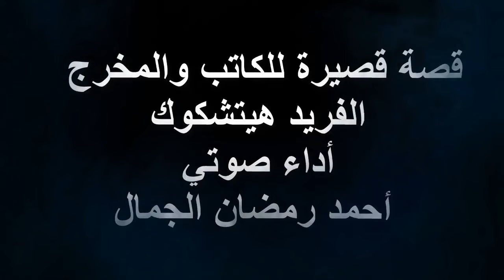السقوط في بيتل .. الفريد هيتشكوك .. قصة بوليسية مثيرة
قصة السقوط في بيتل هي قصة بوليسية مثيرة للكاتب والمخرج الكبير الفريد هيتشكوك أداء صوتي أحمد رمضان الجمال وتحكي عن الشاب بول الذي كان يقود سيارته ليلاً واستوقفه شرطة بحجة تجاوز السرعة القانونية وتوالت الأحداث.